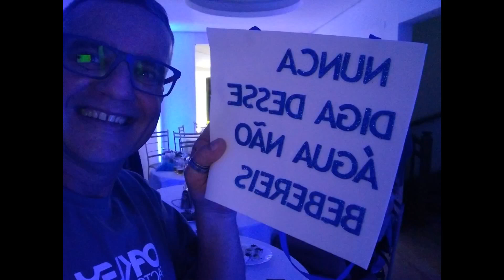15 aninhos da Pipi